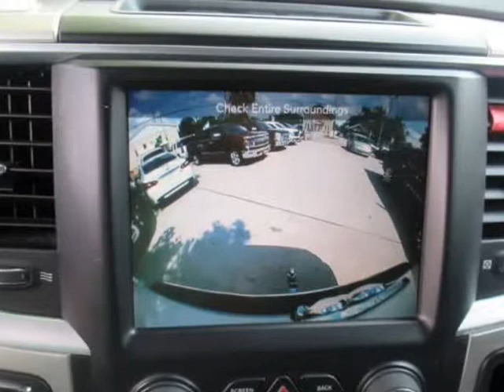2016 Ram 1500 2WD Crew Cab 140.5" Lone Star (Houston, Texas)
6724-A Sherman St
Houston